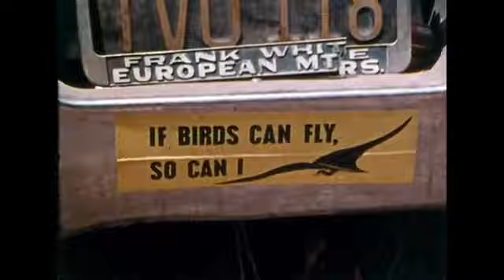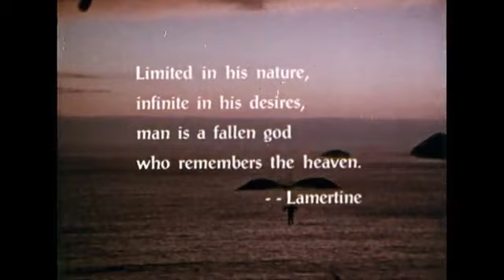Hang Gliding, The New Freedom, By Free-Flight Systems, 1974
I learned to glide on the last ridge SE of Kettleman City,  California, on Hwy 41. It's the last ridge on East side of Hwy 41 as you go over the top, and start heading down Hwy 41. There were several of us learning, including myself, Norman Hames,  and Ron O'Quinn. Others present were Ralph Buckner, and Bill Whitmore. Bill had already learned, and I think we heard from him that they were giving lessons out of Fresno. Larry Loperena was the instructor, from Monarch Hang Gliders.The year was 1975.
I found this video from 1974. The gliders, people, fights almost looked indentical! We would take a flight down the ridge for 10-15 seconds.
Even after learning, we had numerous flight on the ridge behind Coalinga. Rarely, did we break 1 minute in flight. Most of it, was of course, not really knowing what we were doing.
10 years, and 4 hang gliders later, I was getting fights of 45 minutes in Coalinga.
This film was created by Oxford Films. Thank you for creating, and saving the beginning of hang glider history.
By the way, at 7:26 I thought I recognized Micky Dolenz, from the Monkees. I looked elsewhere on the internet, and it says he has a scar from a hang gliding accident!
I also flew at Escape Country in the video. I bought my 2nd hang glider from Pacific Gull in San Clemente. They took me there so I could fly the glider I bought. I remember it was like a 500 foot hill. Does anyone know where the last hang gliding site is? It looks like Point Sal in Santa Maria. I also flew there.
Update from Doug Klaussen on 03/23/2022:
The film as not created by Oxford Films, the film was created by and for Free-Flight Systems, Inc., a leading manufacturer of hang gliders starting in 1972.  I worked for Free-Flight back from '72-76 and watch it being filmed.  Gerry Albiston was the film's producer and also the president of Free-Flight Systems and the instructor shown at the beginning of the film.  The director and cameraman was Ron Underwood who later did "City Slickers" and some other films.  Underwood did an earlier film entitled Go Fly A Kite for Free-Flight Systems in Super-8 format when he was a college student.  I still have a copy of it.  After New Freedom, he did a follow-on film called Wind Riders.   Mickey Dolenz flew with us regularly, usually at our training hill in Moorepark, CA.  Mickey was a good guy, very friendly, very kind to people who recognized him out at the flying site.  Free-Flight Systems, Inc. went out of business about 1976 and a few years ago I spoke with Gerry Albiston and asked what became of the film.  He didn't know but assumed the master print was still sitting in a vault somewhere.  I suspect the film became abandoned at some point for non-payment of storage fees and ownership was transferred to Oxford Films.

1